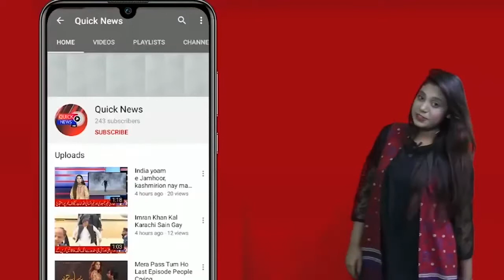Nawabshah Mein Corona K Casses Tezi Se Barrhne Lage